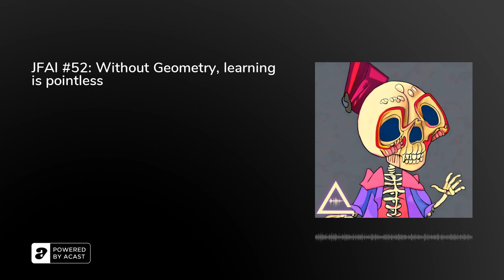JFAI #52: Without Geometry, learning is pointless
This week Dan S is the question setter and he gave us quite the scenario. The JFAI team feel education needs a switch up and kids need to get 'learnt' with a better syllabus.

Join us as Dan S, Dan P, Mak and Dave give a unique insight to what should be taught at school.